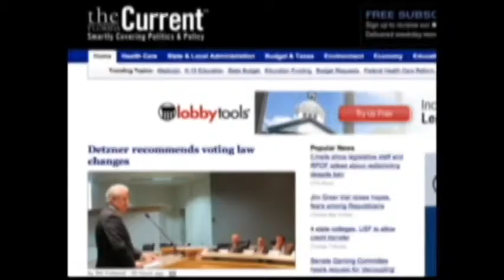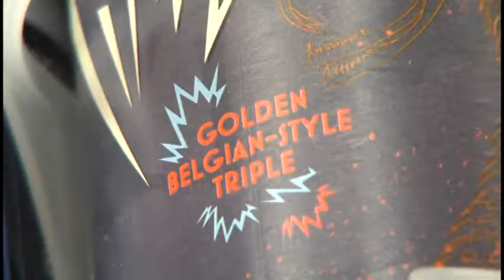Beer, It's on the Agenda